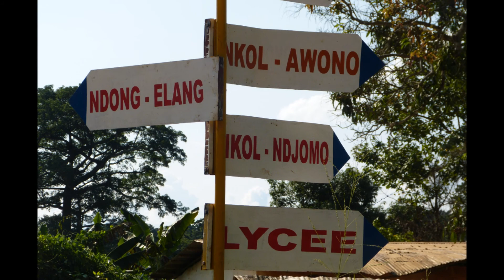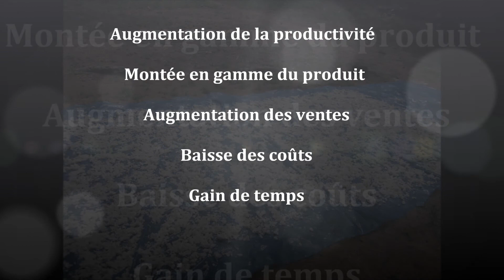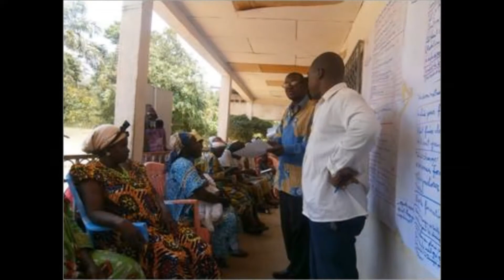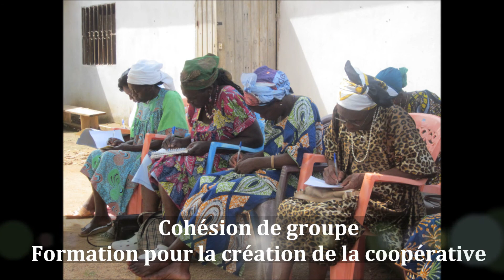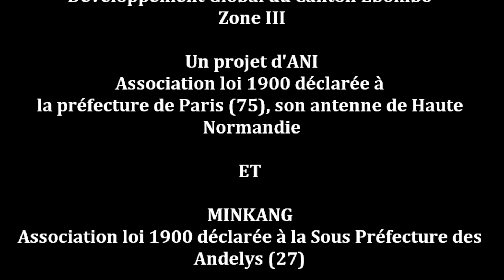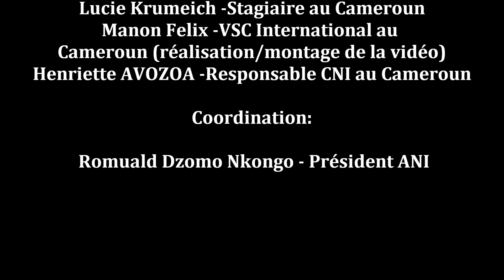La Diaspora accompagne le développement du canton Ebombo Zone 3 au Cameroun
Synthèse vidéo des avancées dans le projet Ebonbo Zone 3 au Cameroun, en collaboration avec Cameroun et Nouvelles Interdépendances